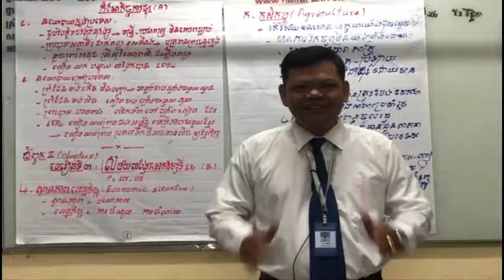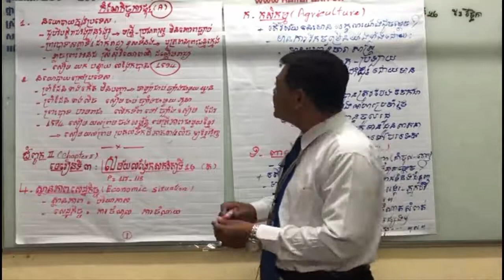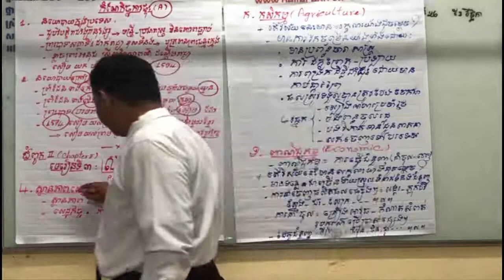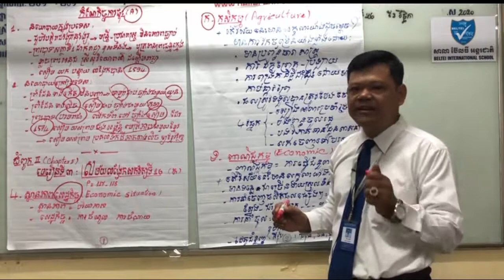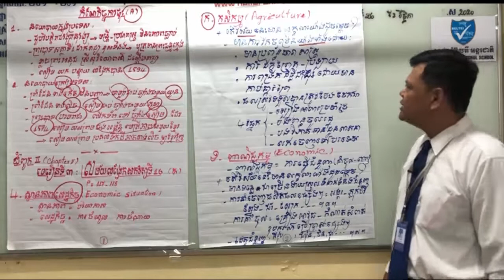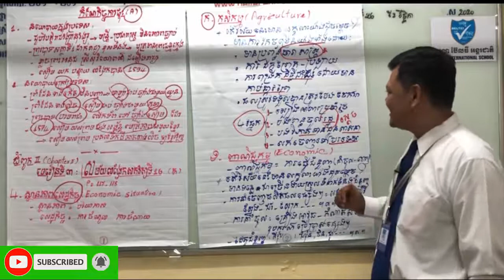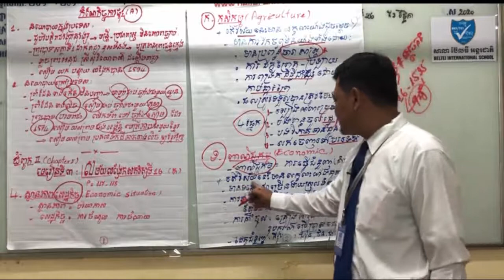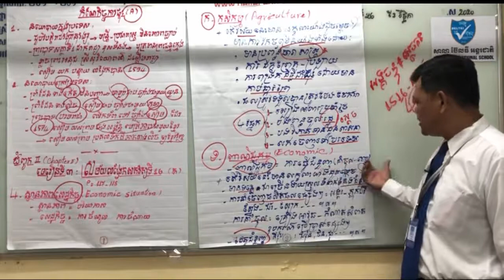ប្រវត្តិវិទ្យាថ្នាក់ទី៨​មេរៀនទី៣សម័យលង្វែកស.វទី១៦(ត)ស្ថានភាពសេដ្ឋកិច្ច|History Economic situation #5